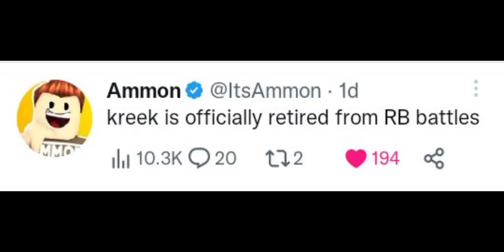RB battles season 3 finale.....tanqr won...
Hi it's me zelblox if you're reading this. thank you for all of your support and I really really really really appreciate and I love you..fans♥️ like and subscribe for more content 😎I hope you enjoy my content if you do like and subscribe because I'm going to make a new awesome video stay safe y'all and i love you.
love - zelblox360

Here are my social's

sorry guys that I don't have twitch and reddit because I can't make a account on twitch and reddit because I already make an account it always saved my old account and I can't sign up ☹️. but...I have Twitter and Instagram 😎

I don't know how to put my Instagram link but it is what it is then here is my Instagram name: zelblox360